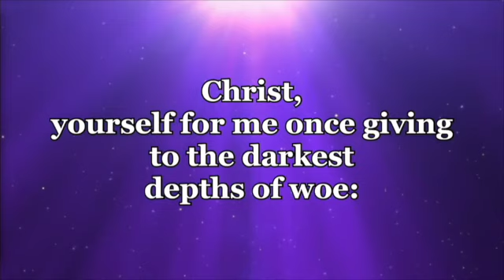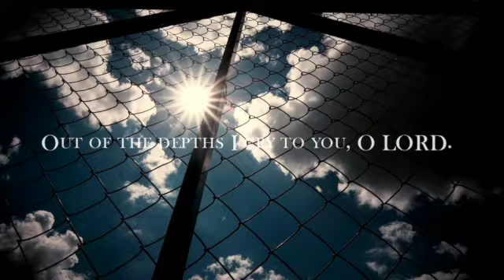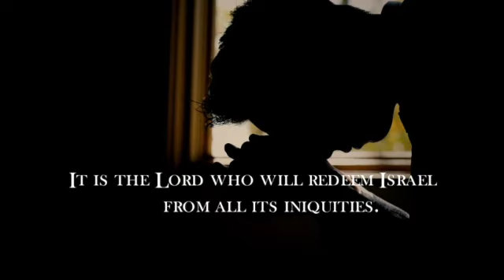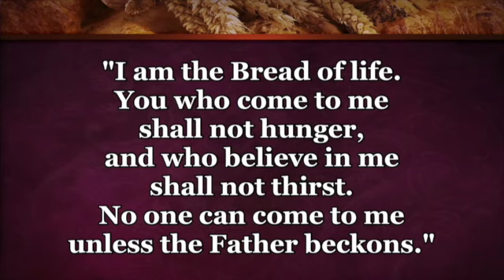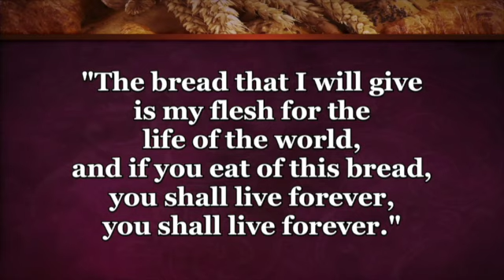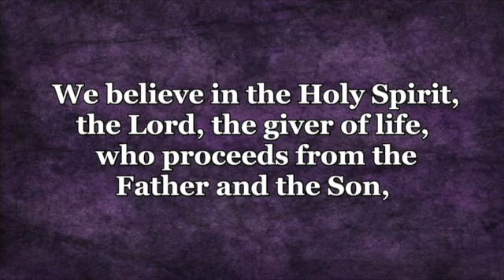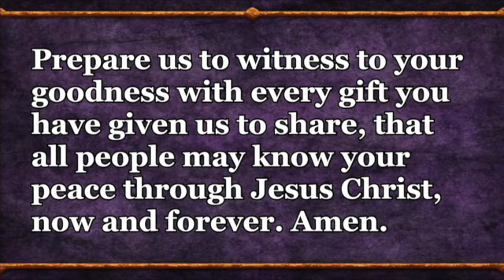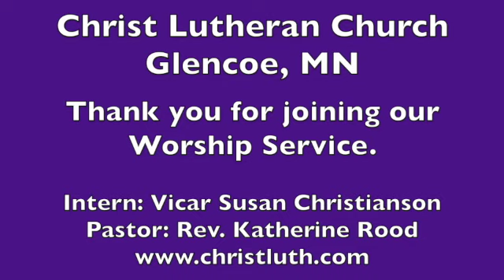Sunday Worship Service - 03/29/2020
Christ Lutheran Church, Glencoe, MN
Sunday, March 29th, 2020 Worship Service
Pastor: Rev. Katherine Rood